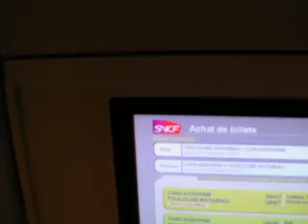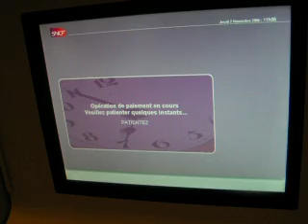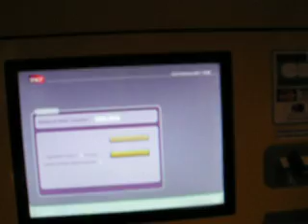Comprando tickets SNCF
SNCF